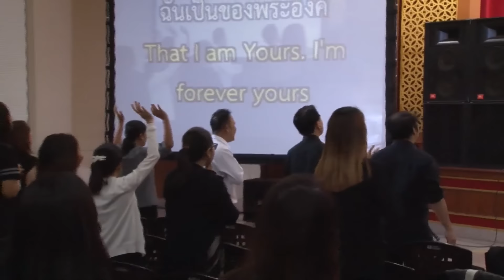UCC Church Worship 16 October 2016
เชิญรับชมบรรยากาศการนมัสการที่คริสจักรแห่งพระบัญชา วันที่ 16 ตุลาคม 2016 บรรยากาศความรักที่เทลงมาเพื่อคนไทย